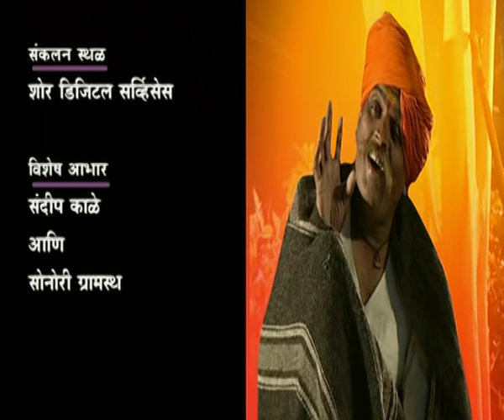SANT BALUMAMA SAMPURAN KATHA MARATHI DOCUMENTARY [FULL VIDEO]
MARATHI DOCUMENTARY: SANT BALUMAMA SAMPURAN KATHA
Album Name: SANT BALUMAMA SAMPURAN KATHA
PRODUCER: GULSHAN KUMAR
Music Director: MAHESH NAIK
AUTHOR: SHIRISH LAATKAR
Music Label: T-Series